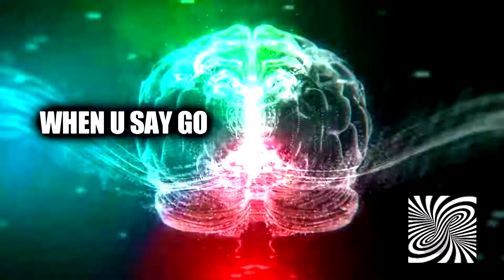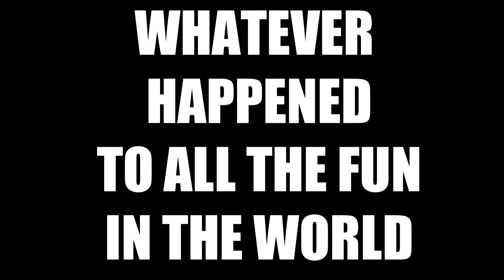💫 Whatever Happened to All the Fun ✍️🎼by William & Laporte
Somehow, just as being politically correct originally meant but voting with yo money & knowing who U are buying from; it has now disintegrated exponentially into some fatwa against blasphemous thoughts of any kind in a intersectorial, ever encompassing spiral of safe-spaces & taboo subjects... Whatever Happened to All the Fun in the World, indeed !